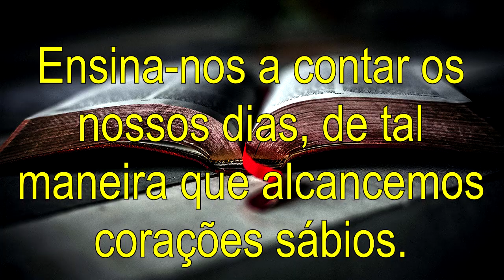Ciclos de Deus - 1º ANO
Nesse vídeo saiba dos Ciclos de Deus - 1º ANO.
Deus nos revela que temos Ciclos de Deus - 1º ANO.
Venha ver o que é os Ciclos de Deus - 1º ANO.
Você sabia que temos Ciclos de Deus - 1º ANO?
Para saber sobre Ciclos de Deus - 1º ANO assista ao vídeo até o final.